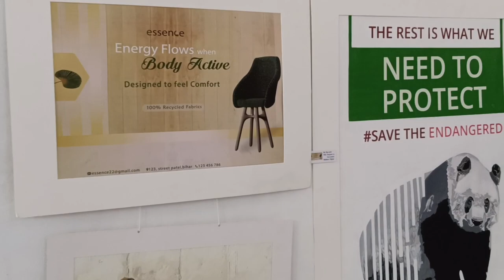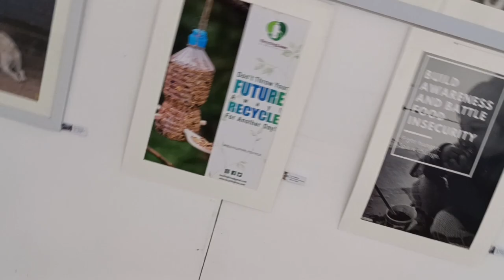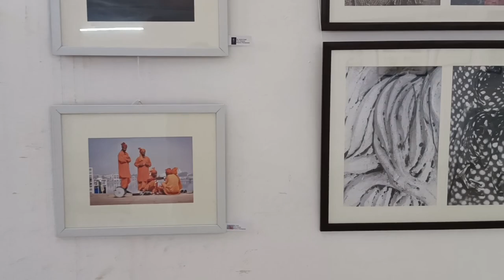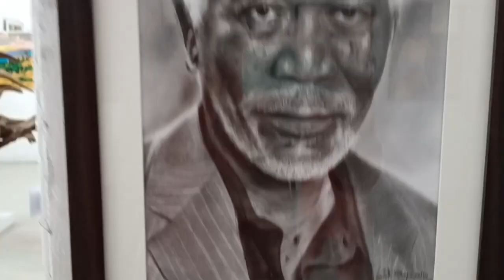Art exhibition||kurukshetra University||fine art department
volg 6

Hello everyone,

I hope you are well and good and this is fine art exhibition in kurukshetra University